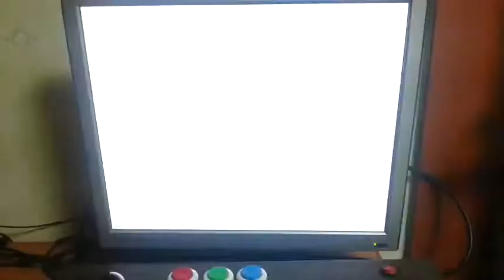Emulator for RaspberryPi